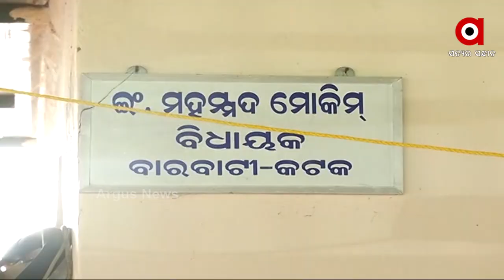କଂଗ୍ରେସର ପିଛା ଛାଡୁନି ଗୋଷ୍ଠୀ କନ୍ଦଳ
କଂଗ୍ରେସର ପିଛା ଛାଡୁନି ଗୋଷ୍ଠୀ କନ୍ଦଳ । ତେବେ କନ୍ଦଳ ନିଆଁରେ ଘିଅ ଢାଳି ଆଜି କାର୍ଯ୍ୟକାରୀ ସଭାପତି ପ୍ରଦିପ ମାଝୀଙ୍କୁ ନିଶାନା କରିଛନ୍ତି ଦଳର ବରିଷ୍ଠ ବିଧାୟକ ସୁରେଶ ରାଉତ ରାୟ। ପିପିଲିରେ ପ୍ରଦୀପ ପ୍ରଚାର କରିବା ଯୋଗୁ କଂଗ୍ରେସ ଭୋଟ ବିଜେଡିକୁ ଯାଇଛି ବୋଲି କହି ଦଳରେ କମ୍ପନ ସୃଷ୍ଟି କରିଛନ୍ତି ସୁର। ଏପଟେ ପୁଣି ଥରେ ପିସିସି ହଟାଅ ଅଭିଯାନ ବି ଜୋର ଧରିଛି ।